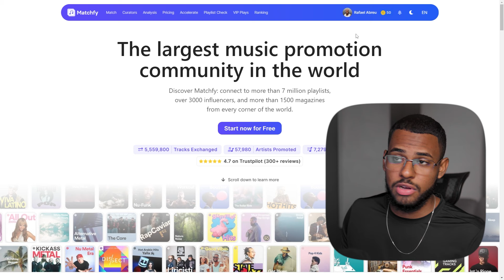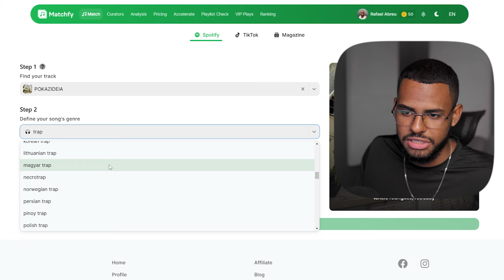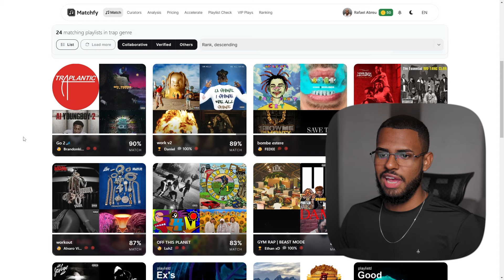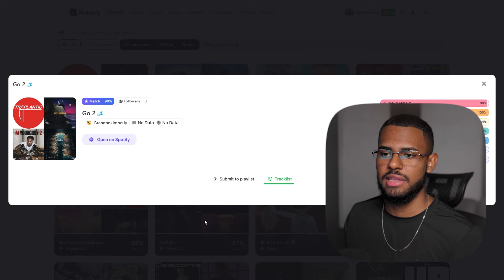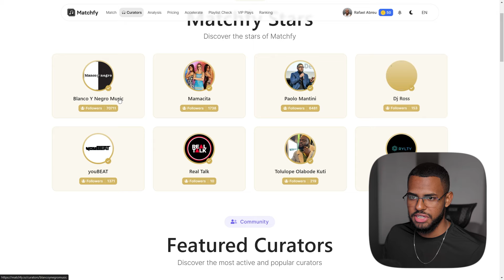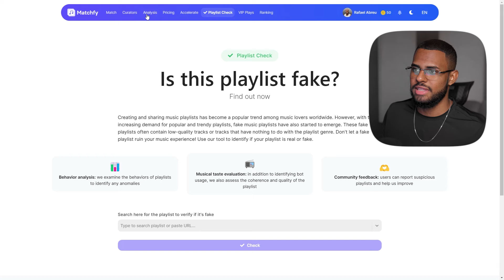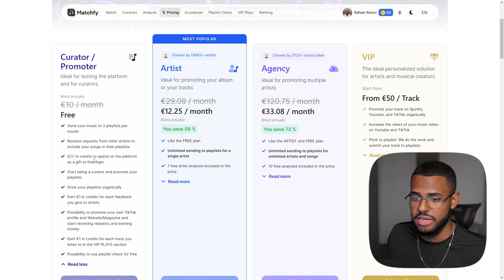COMO DIVULGAR UMA MÚSICA NAS PLAYLISTS DO SPOTIFY! Passo a passo